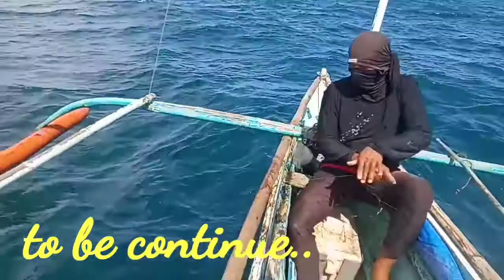Vlog#38 Traditional Handline Fishing Pangangawil, Panagat, Panalunton Part 2..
Fishing adventure 2022